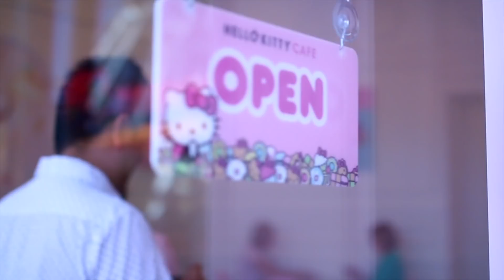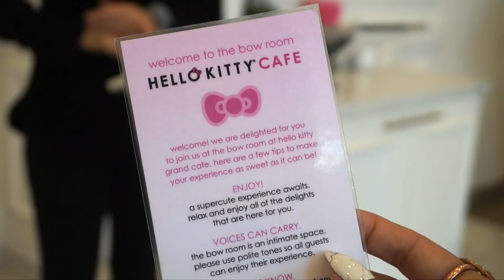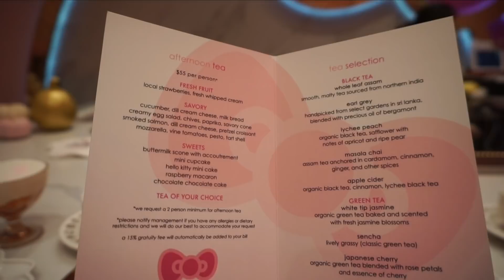Hello Kitty Grand Cafe - The Bow Room Hello Kitty Cafe - Irvine Spectrum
Hello Kitty Grand Cafe Bow Room Tour & Vlog located at the Irvine Spectrum in Irvine, CA for vlogtober day 18!
This was a Hello Kitty Lovers dream come true!!!
Truly worth the experience and so chic & cute!

xoxo,

Tin ^.^

-Testing Five Below Gadgets! Do Five Below Gadgets Really Work? - What To Buy At Five Below Vlogtober Day 15
-Weekly Beauty Favorites! Sunday Faves & Nays - Beat Bib, Makeup Revolution, Pop Beauty, Ardell Vlogtober Day 14
-Essence Spice Up You Life Review/Swatches + 3 Looks - Essence Spice Up Your Life Palette Review Vlogtober Day 6
- DAISO HAUL!  WHAT'S NEW AT DAISO! - Japanese Dollar Store | SHOP WITH ME DAISO OCTOBER VLOGTOBER Day 5
NEW! Too Faced Gingerbread Girl Melted Matte & The Sweet Smell of Christmas Lip Set Review/Swatches VLOGTOBER DAY 5